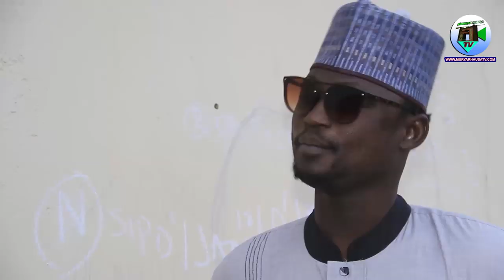ALAMAR SO 3&4 Latest Hausa film Original